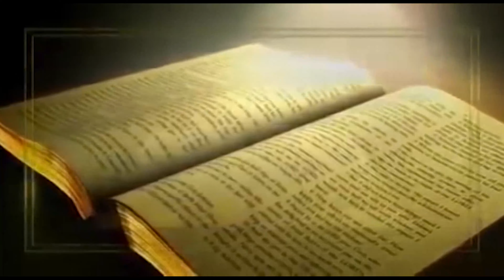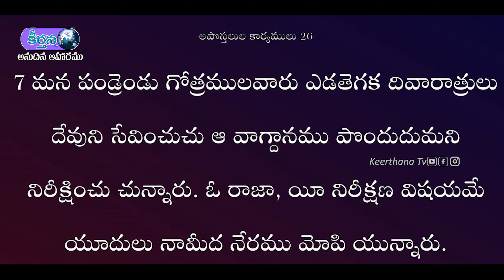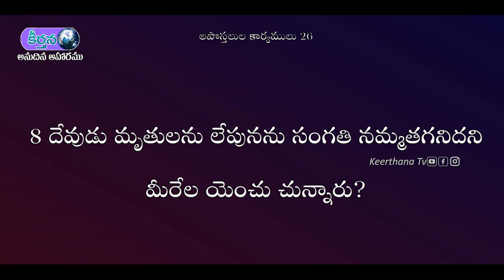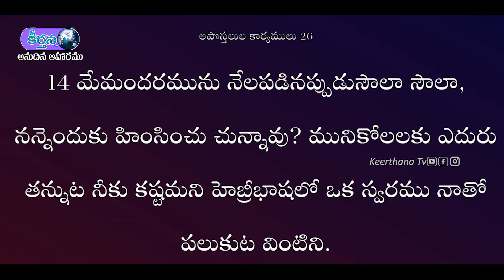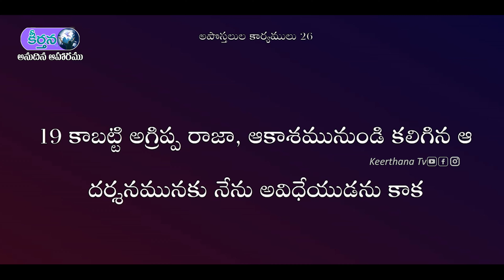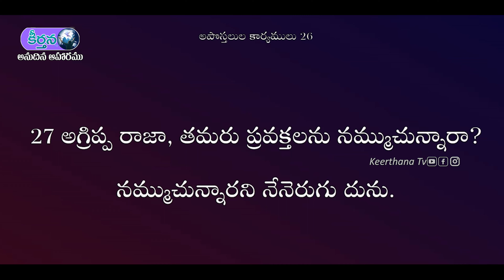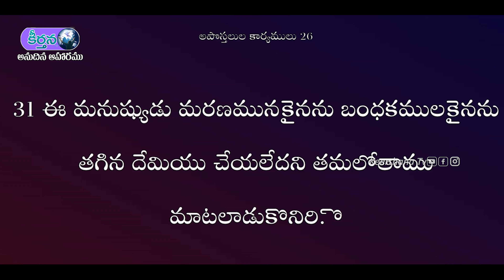Bible Reading I The Book of Acts is Chapters 25, 26 I Anudina Aaharamu I Keerthana tv, Guntur